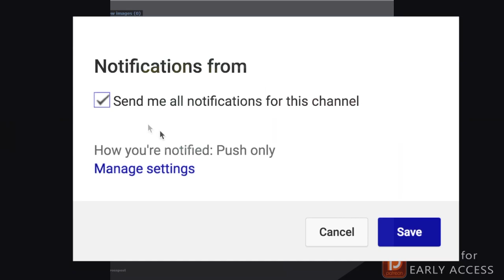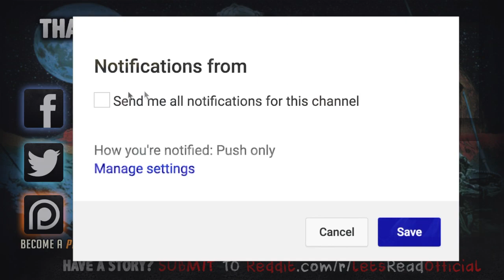Insane Things I've Seen In NYC | 12 True Creepy Subscriber Submission Horror Stories (Vol. 16)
12 True Creepy Subscriber Submission Horror Stories (Vol. 16) includes true creepy encounters submitted by normal folks just like yourself...

PODCAST! ►